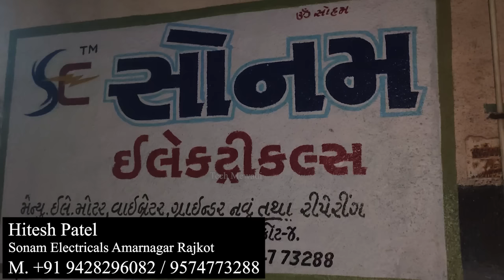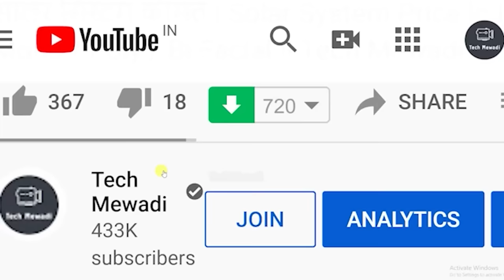Electric Motor, Water Pumps Factory Rajkot ! मोटर, पानी पंप, वाइब्रेटर सभी सीधे कंपनी से खरीदे !!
नमस्कार !!  इस विडियो में आप  जानेंगे की विद्युत मोटर केसे बनती है
  मशीन खरीदने व अधिक जानकारी के लिए सम्पर्क करे

Video Credit
Title                 :-  Electric Motor, Water Pumps Factory Rajkot ! मोटर, पानी पंप, वाइब्रेटर सभी सीधे कंपनी से खरीदे !!
Recording         :- Tech Mewadi Studio Team
Video Length    :-  07:25
Vibrator
Vibration Motor
Vibrator Motor
Electric Vibrator Motor
Electric Motor
Electric Vibrator
Electric AC Motor
Ac motor
Coolant Pump
Pump
Vmc pump
Cnc pump
Screed Vibrator
Screen Vibrator
Shutter Vibratory motor
Vibratory motor
Three Phase Electric Motor
Single Phase Electric Motor
Three Phase Vibration Motor
Single Phase Vibrator Motor